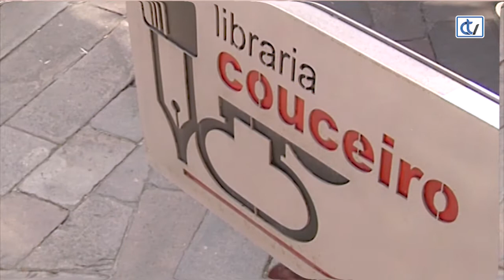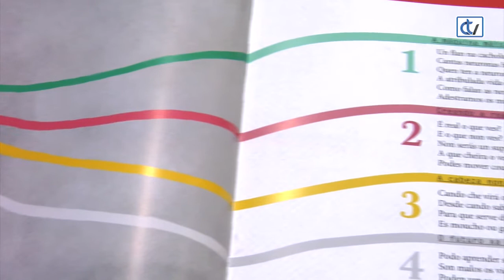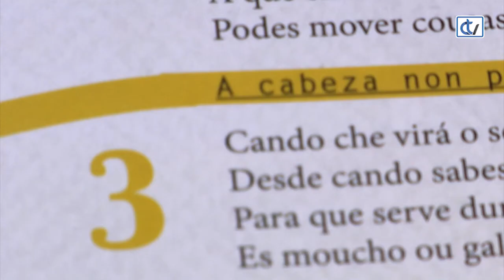Libraría Couceiro: A que cheiran as cores?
Para saber mellor como funciona o cerebro, a Libraría Couceiro aconsella  'A que cheiran as cores?, escrito por Juan Carlos Rivadulla Fernández e con ilustración de Nuria Díaz, é unha maneira moi amena de achegarnos a temas científicos.